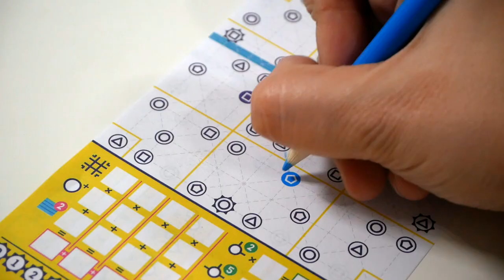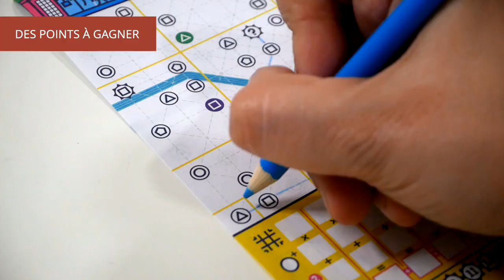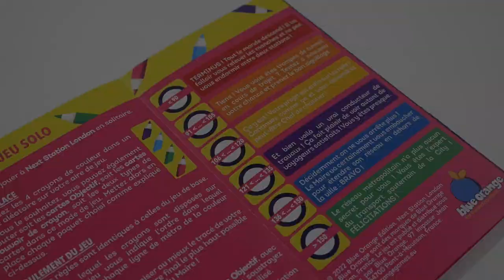Next Station : London - le jeu en 3 minutes !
Next Station : London est un jeu de Flip’n Write. Le but est de créer 4 lignes de métro, en piochant des cartes pour relier les différentes stations de Londres.

Informations sur le jeu :
●  30 minutes
● Auteur : Matthew Dunstan
● Illustrateur : Maxime Morin
● Editeur : Blue Orange